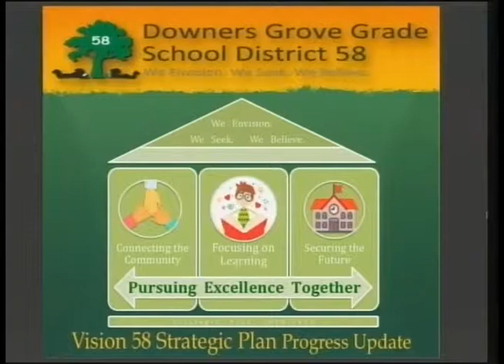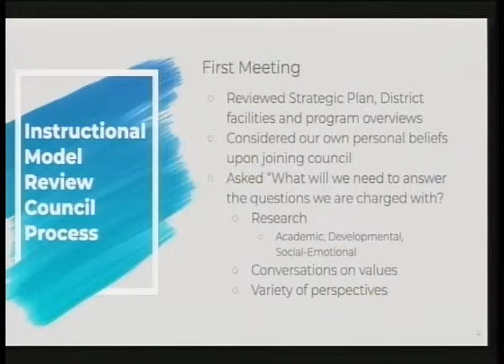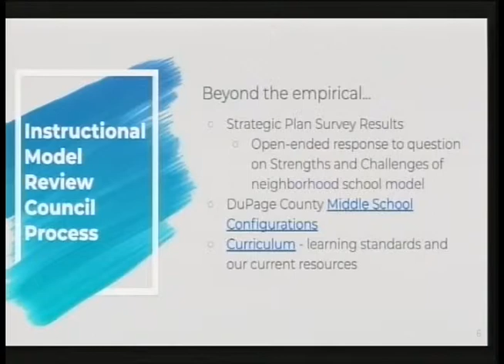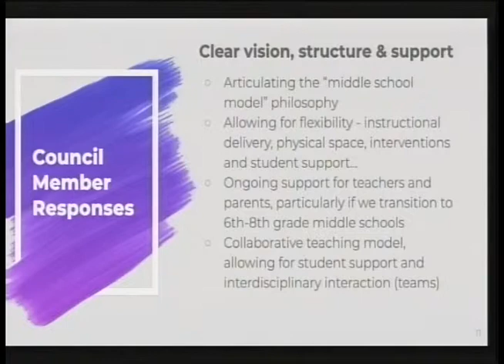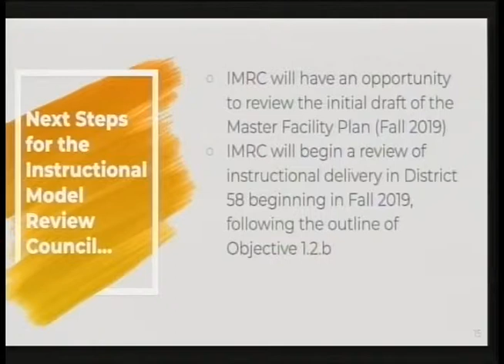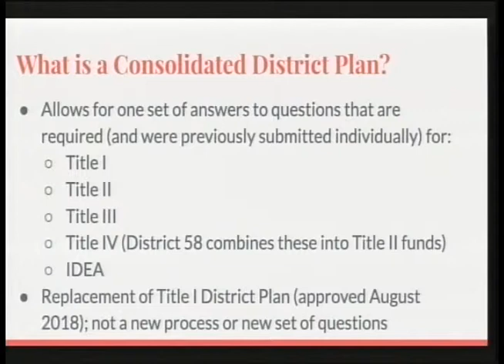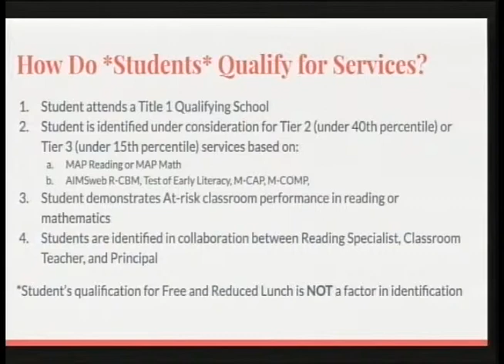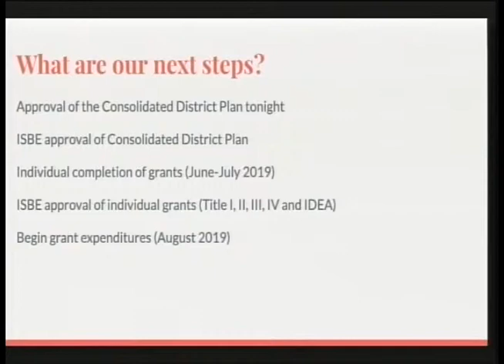Downers Grove Grade School District 58 - BOE Meeting - June 5, 2019